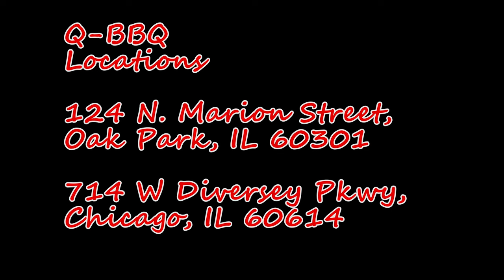Especially Delicious: Q-BBQ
For our Next episode We head to Q-BBQ. Nelson loves BBQ and I love food. So lets go on an adventure!